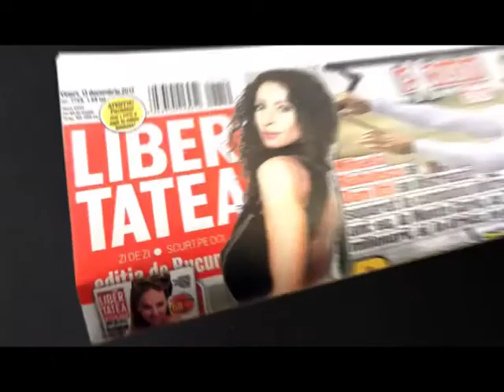San-Antonio, Sarabanda raposatilor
Când într-o comună de lângă Lyon dispare fără urmă un băiețel, Bérurier ajunge învățător la școala de loaze, iar San-Antonio pe urmele unor interlopi care se țin de partuze. Nu după mult timp, totul se accelerează, crimele se înmulțesc, iar în jurul fermecătorului comisar începe să danseze sarabanda răposaților.